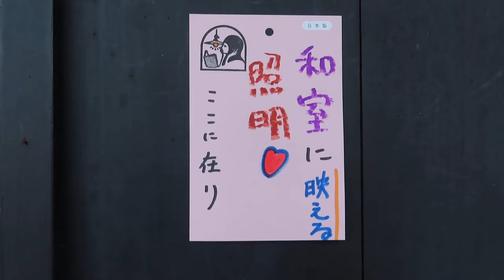和室の照明 ～歴史を感じる凛とした住まい～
●02122301

高さ:ガラス18.9cm
横幅:23.4cm
重さ:1.3kg
コードの長さ:68.2cm
材質:真鋳・乳白ガラス（つや消し）・房飾り
ガラスの底に鉄の錆（さび）が少しあります

通販でのご購入が可能です(国内のみ)

〒606-8334
京都市左京区岡崎南御所町22-11